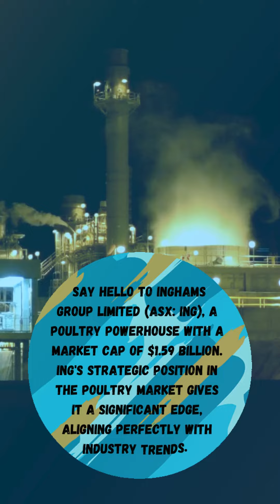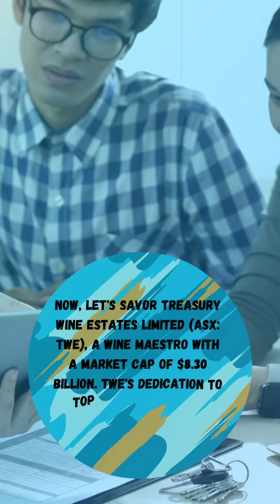Top & Best Consumer Staples Stocks in 2024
Top & Best ASX Consumer Staples Stocks in 2024
Australia's consumer staples industry has recovered strongly from the COVID-19 pandemic and shown incredible resilience. Lockdowns and shifting consumer behavior initially caused some disruptions, but the industry was able to recover and gain momentum.

The primary drivers of the consumer staples industry are consumer spending, population and demographics, consumer behavior and preferences, product development and innovation, marketing and branding, economic conditions, regulatory framework, and competitive landscape. The growth and effectiveness of companies in the sector are impacted by these factors.

A growing number of consumers are looking for products that are additive-free, natural, organic, and health-conscious. In Australia, e-commerce is expanding quickly, and a lot of people are now buying necessities online. Businesses now have the chance to reach a wider audience and enter new markets thanks to this. There is a chance that other Australian consumer staples companies will follow suit as some are already active in foreign markets. Growth opportunities and access to new customers may result from this.

Let’s take a look at some of the 5 ASX consumers’ staple companies for 2024 in different sizes based on their market capitalization. These are as follows: